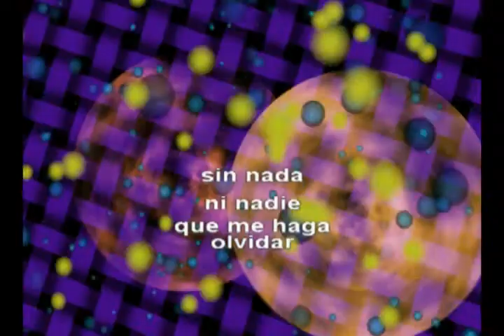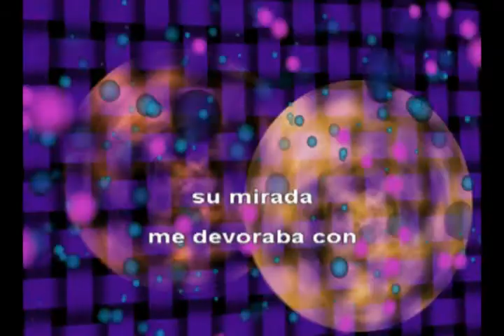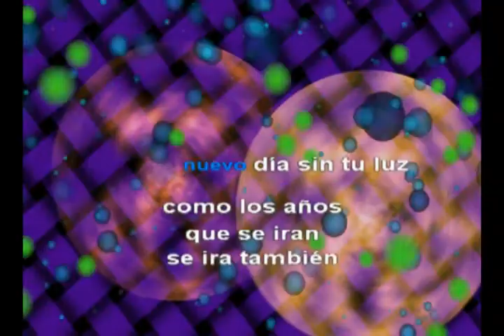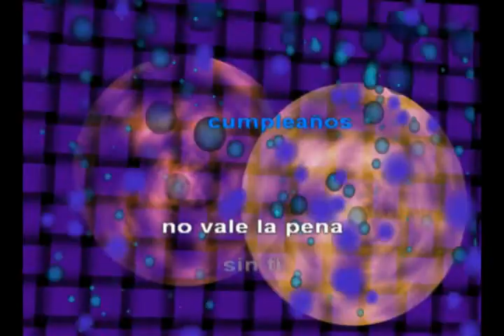Nelly Furtado - Feliz Cumpleaños [With Lyrics]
un video con la letra de este hermosa canción
Nelly Furtado- Feliz Cumpleaños- Mi Plan
Compralo Yaaa!!!